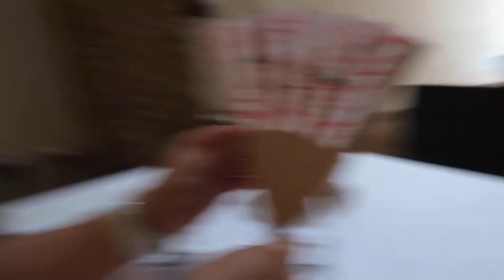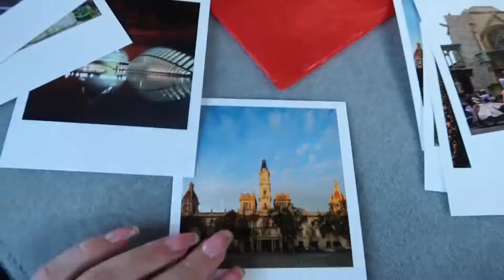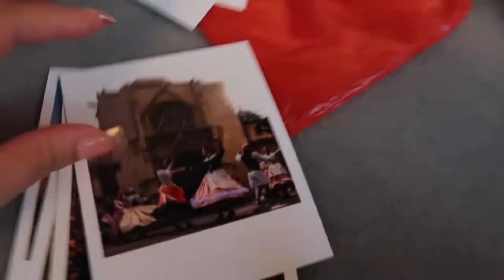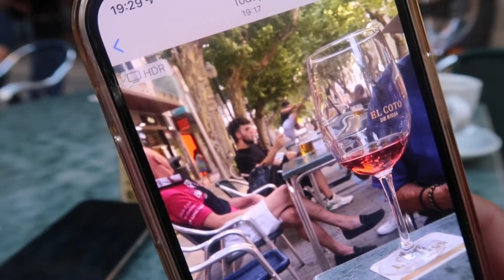HOLIDAY VLOG PT 2!!!!